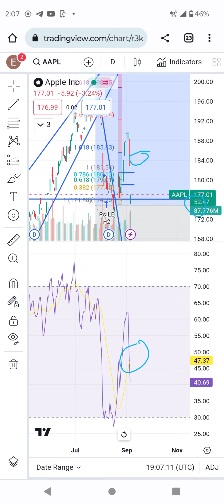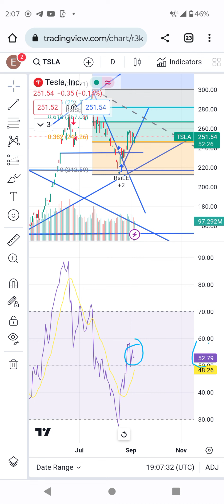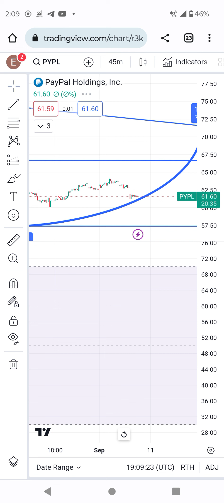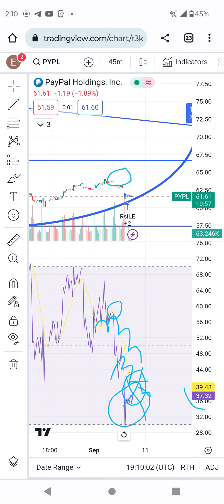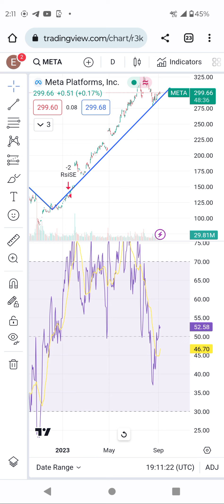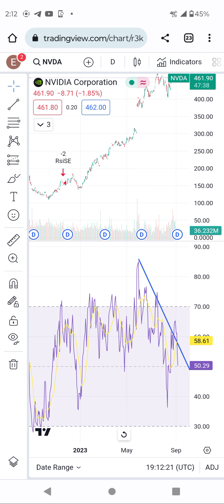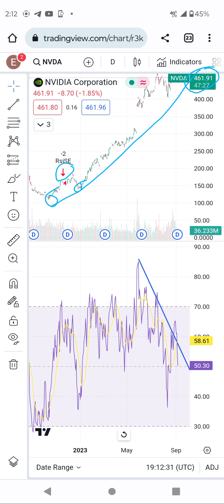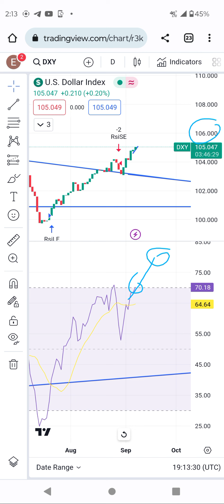dxy technical analysis and prediction